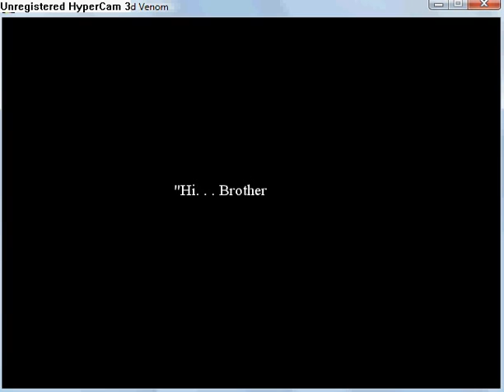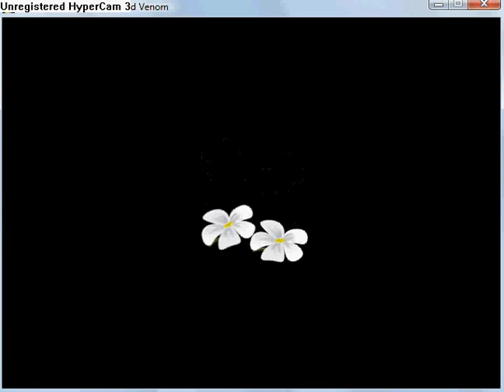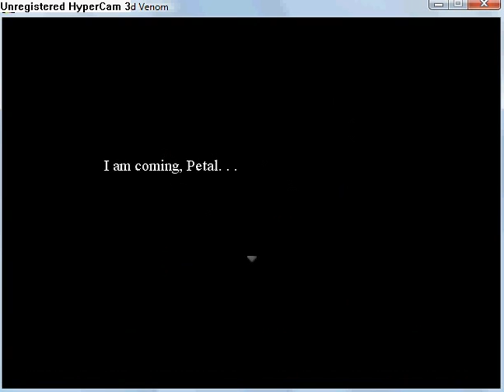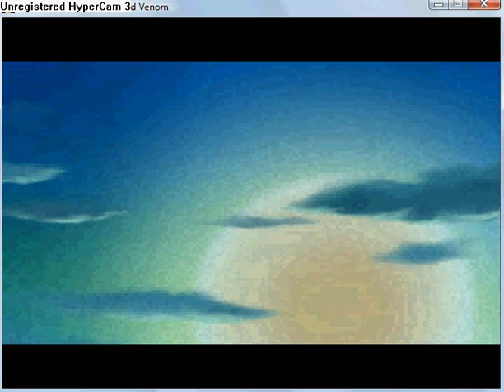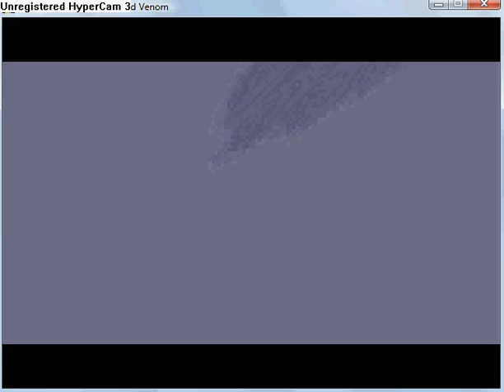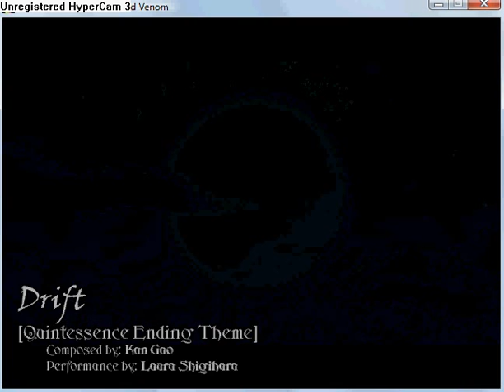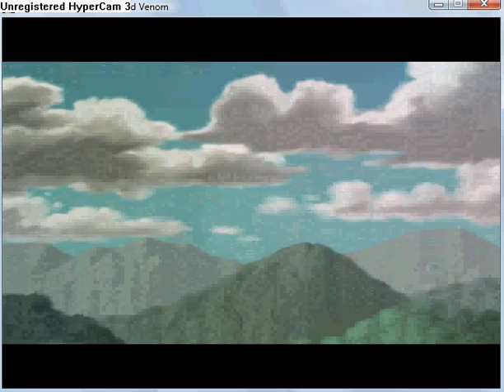Quintessence - The Blighted Venom part 52.flv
Chapter 8: White Lie part 6
Watch 36 minutes long cut scene. and credits.